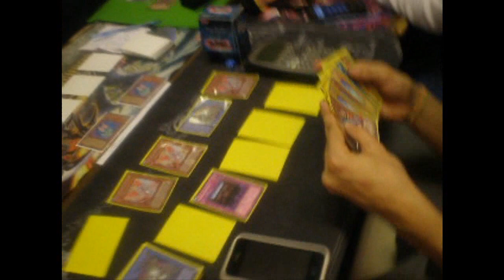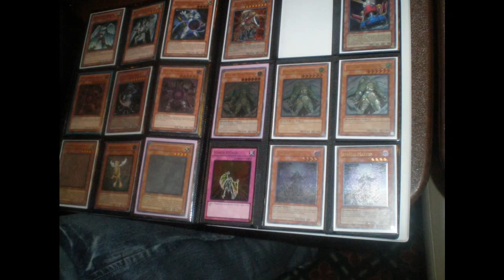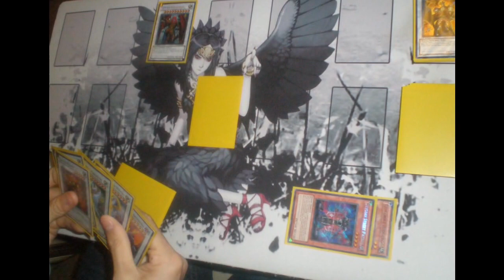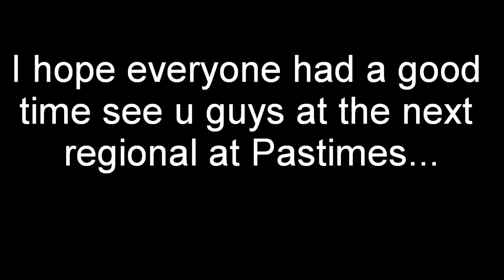Yugioh Regional Countryside IL 2011/01/08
yugioh regional